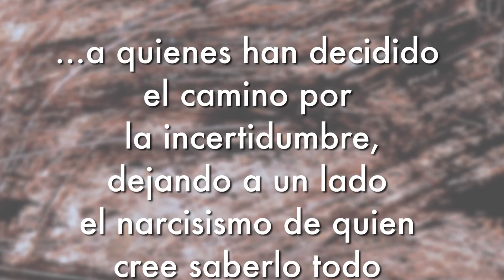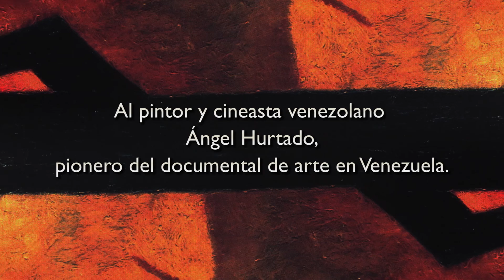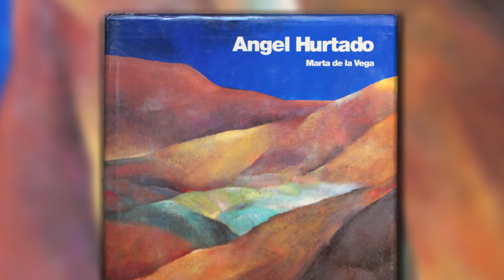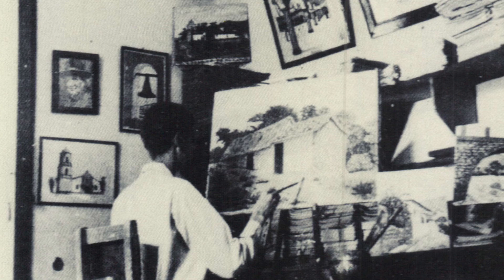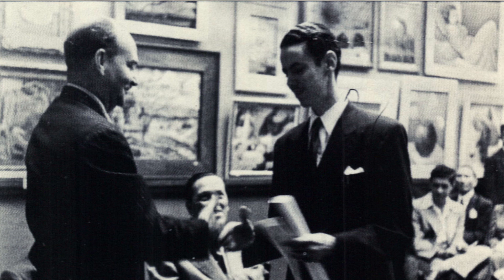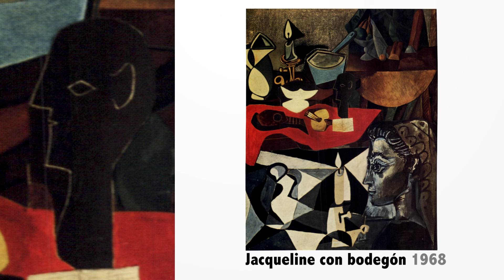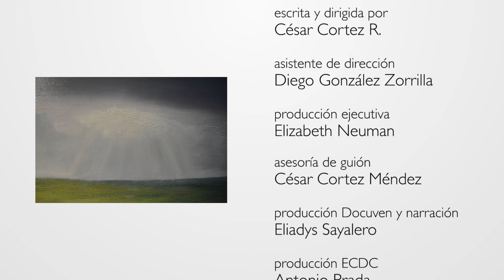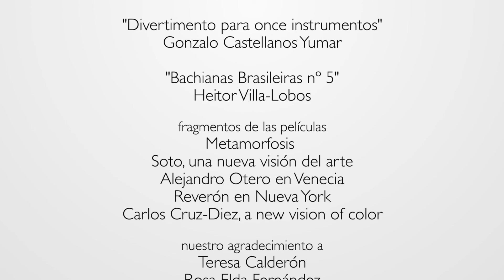Ángel Hurtado, el secreto de la luz y el misterio de las sombras.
Un homenaje de la Escuela de Cine Documental de Caracas al pionero del documental de arte en Venezuela, el maestro Ángel Hurtado.

Guión y Dirección: César Cortez. Realización: Diego González Zorrilla. Producción Ejecutiva: Elizabeth Neuman. Producción Docuven y Locución: Eliadys Sayalero.  Producción ECDC: Pedro E. Correa, Antonio Prada, Richard Durán, Álvaro Graterol. Asesoría de Guión: César Cortez Méndez.